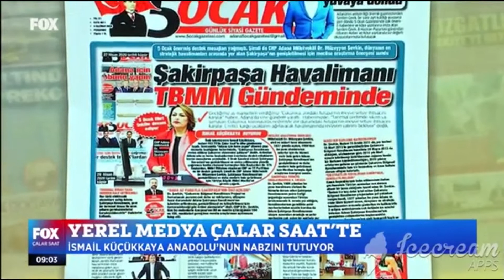ŞAKİRPAŞA HAVALİMANI TBMM GÜNDEMİNDE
Özel haber: Sefa SAYGIDEĞER
Geçtiğimiz ay manşetten verdiğimiz “Çukurova, zordaki Avrupa’nın meyve sebze ihtiyacını karşılar” haberi, Adana’da yine gündem yarattı. Haberimizde; “Tarımsal üretimde sıkıntı yaşamayan Çukurova, koronavirüs nedeniyle zor durumdaki Avrupa’nın meyve sebze ihtiyacını karşılar. Üretici, kargo uçaklarını ağırlayacak havalimanında revizyon yatırımı bekliyor” dedik.

İSMAİL KÜÇÜKKAYA TÜRKİYE’YE DUYURDU
Ünlü televizyoncu İsmail Küçükkaya, haberi FOX TV’de Çalar Saat’te ülke gündemine taşıdı. Sonrasında “Adana için bunu yapın” diyerek yine manşete taşıdığımız haberimizde, “Şakirpaşa Havalimanı revize edilirse Çukurova ekonomisi şahlanır” dedik. Ardından Adana oda ve borsa başkanlarının önerimize destek olduklarını içeren mesajlarını yayınladık.

MİLLETVEKİLİ ŞEVKİN TBMM'Yİ GÖREVE ÇAĞIRDI
5 Ocak Gazetesi olarak Şakirpaşa Havaalanı'nın genişletilmesi ve revize edilmesine yönelik çağrımıza kentin ekonomi kurmayları Oda Başkanları ile STK Başkanları, Millet İttifakını oluşturan CHP ve İYİ Parti'den ne bir destek gelmişti. Şimdi de CHP Adana Milletvekili Dr. Müzeyyen Şevkin, Şakirpaşa Havalimanı’nın genişletilmesi ve daha modern hale getirilmesi için Türkiye Büyük Millet Meclisi’ni göreve çağırdı.

MECLİSE ARAŞTIRMA ÖNERGESİ
Milletvekili Dr. Müzeyyen Şevkin, sivil ve askeri hava ulaşımına 1937 yılında açılan, 1956’dan bu yana uluslararası seferler için de hizmet verir hale gelen Adana Şakirpaşa Havalimanı’nın genişletilmesi ve daha modern hale getirilmesi için Meclise konuyla ilgili araştırma önergesi sundu.

ŞAKİRPAŞA TÜRKİYE SIRALAMASINDA 6. SIRADA
Dr. Şevkin, 1995 yılından bu yana havalimanı statüsü ile hizmete devam eden Şakirpaşa Havalimanının yolcu trafiği yoğunluğu açısından Türkiye sıralamasında 6. sırada yer aldığını, havalimanlarının genellikle şehir merkezlerinden uzakta kurulsa da Adana Şakirpaşa Havalimanının ulaşım açısından avantajlı ve şehir merkezine çok yakın bir noktada yer aldığına dikkat çekti.

HENÜZ BİR İLERLEME KAYDEDİLEMEDİ
Dr. Şevkin, ihalesi 15 Aralık 2011′de, yer teslimi 15 Mart 2013′te gerçekleştirilen Çukurova Bölgesel Havalimanı temelinin 28 Mayıs 2013′de atıldığını, sözleşmeye göre 2016 yılı Mart ayında bitirileceği belirtilmesine rağmen henüz bir ilerleme kaydedilemediğini, 2020 yılının ortalarına gelinen şu günlerde Çukurova Bölgesel Havalimanında tam bir keşmekeş ve kaos halinin devam ettiğini hatırlattı.

“EN STRATEJİK HAVALİMANI ŞAKİRPAŞA, GENİŞLETİLMELİDİR”
Kamu kaynaklarının heba edilmesinin önüne geçilmesinin Türkiye açısından son derece elzem bir konu olduğuna işaret eden Dr. Şevkin, “İhalesi bir kez daha iptal edilen Çukurova Bölgesel Havalimanı projesinden yol yakınken vazgeçilmeli, 1937 yılından bu yana Adana ve civar illere hizmet veren, dünyanın en stratejik havalimanları arasında gösterilen ve halihazırda 2 milyon metrekarenin çok üstünde bir arazisi bulunan Adana Şakirpaşa Havalimanı’nın genişletme çalışmalarına başlanmalıdır. Şakirpaşa Havalimanı’nın pisti kompozit kaplı ve güneye doğru uzatılabilecek durumdadır.

TERMİNAL BİNASI DAHA MODERN HALE GETİRİLMELİ
Her türlü elektronik olanaklara sahip Adana Şakirpaşa Havalimanı, yeni bir terminal binası ile uzun yılların gereksinimlerini karşılayabilecektir” ifadelerini kullandı.

“DAHA AZ PARAYLA ŞAKİRPAŞA’NIN ÖNÜ AÇILSIN”
Dr. Şevkin, “Çukurova Bölgesel Havalimanı Projesi’ne harcanacak paranın çok daha az miktarının, altyapısı hazır durumdaki Adana Şakirpaşa Havalimanı’nın işlevinin arttırılması, genişletilmesi ve iyileştirilmesi için harcanabileceği göz önüne alınmalıdır” dedi. CHP’li Dr. Şevkin, tüm bu nedenlerle Anayasa’nın 98 ve meclis içtüzüğünün 104 ve 105. maddeleri gereğince meclis araştırması açılmasını talep etti.